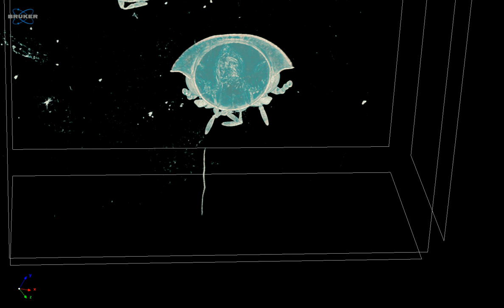Carabidae: Oodini: Stenocrepis tibialis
Transverse sections through prothorax and head of a micro-CT reconstruction of a whole, unstained specimen

Data acquired and reconstructed at the University of Washington's Karel F. Liem Imaging Facility, Friday Harbor, Washington, USA

Scan details: Bruker SkyScan 1173 / 6.0 µm / 44 kV / 125 µA / no filter

Specimen data: USA: Texas: Cameron Co. JMP13.035

ob05 carabid 6 0um 2k  rec